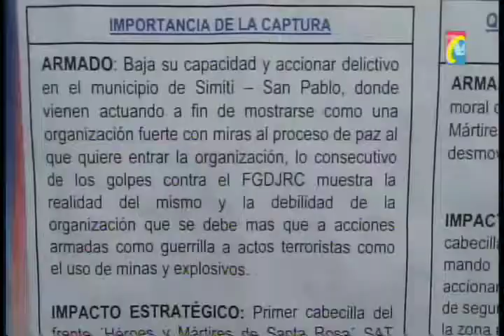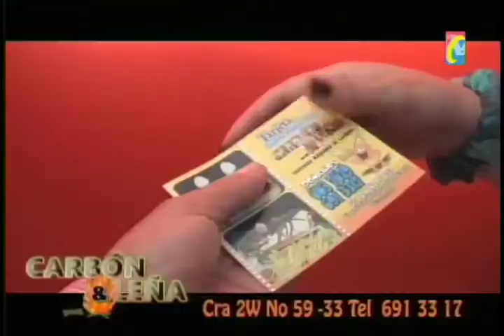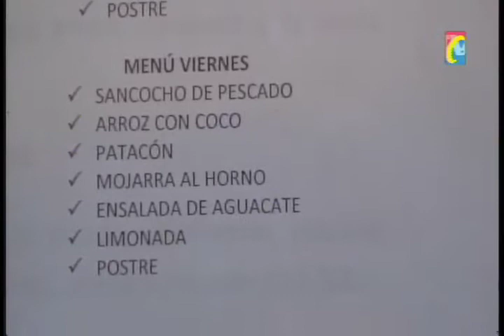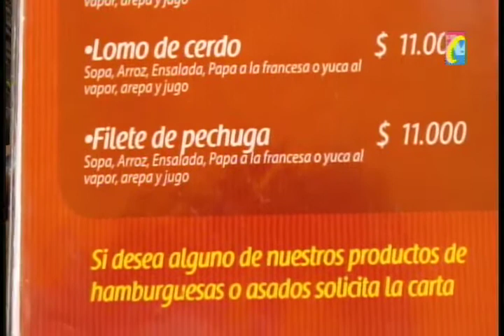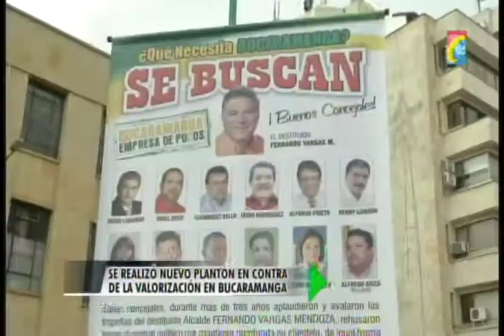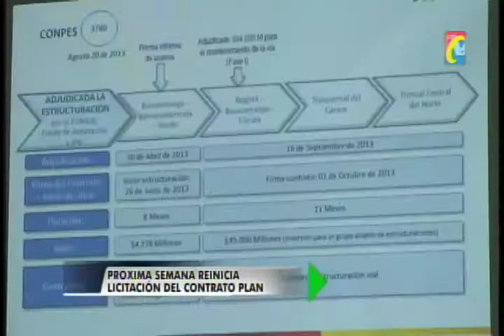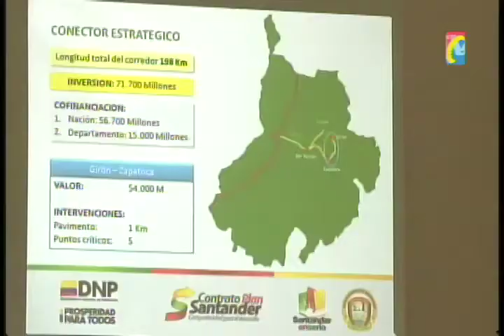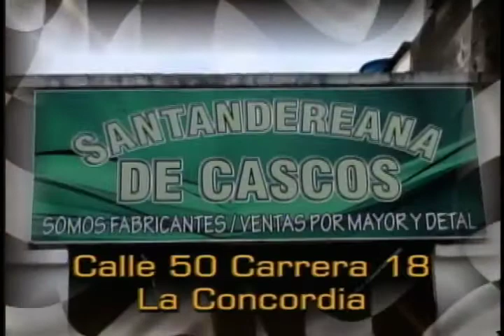IMPACTO Programa del Defensor de los Motocilsitas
01 Pitirris de 21 años capturada por Asesinato Carlos Julio Carrizales 21 Junio 2013
02 Ejercito Capturo Sur Bolívar marcos Embalado del ELN. Herido reacción captura
04 Cucuta fuertes Operativos contra Criminalidad desarrollo Policía

05 Ejercito Destruyó Complejo Cocalero del EPL y Urabeños sur Aguachica Según Cr Pangutá
05 Mojarra; patacón, Arroz Coco y sancocho Pescado Almuerzo viernes Carbón y Leña
06 Socorro Cayó casa y Poste Energía. No Heridos
07 Cobro  Valorización desangra Finanzas de los Bumangueses aseguraron Manifestantes empezaron recoger Firmas Derogar Mandato Alcalde
08 Rejas y verjas de Barrios de Bucaramanga tendrán q ser demolidos. Nos es por vanidad sino por seguridad dicen Vecinos
09 Banner Motos y Motos
09 Comenzara contratación Obras Vía Charala Duitama, San Vicente

10 Pamplona  Policía asumirá control Transito según Alcaldía
11 Barrancabermeja por daño estructural cerrado Puente Comunica Barranca a Yondó
12 Cucuta Grave situación Hacinamiento y Salubridad Cárcel
13 Incendio Mesa Los Santos Provocado por manos criminales asegura Policía